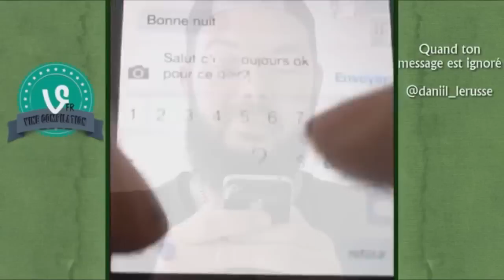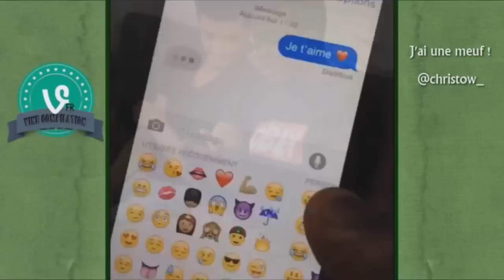Best of Vines #7 ( Francophones )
Septièmes vidéo compilations de Best of vines !